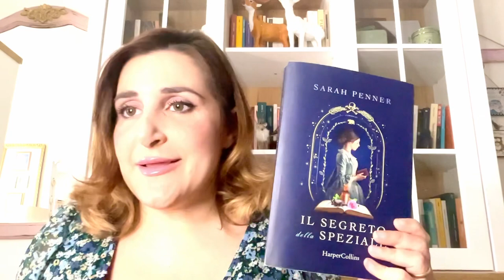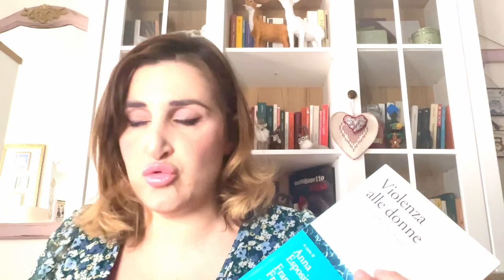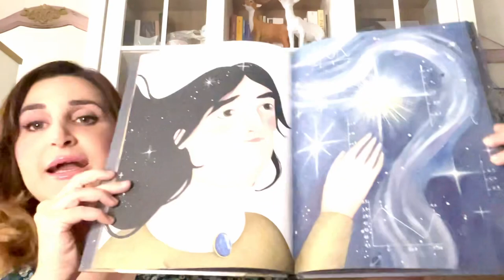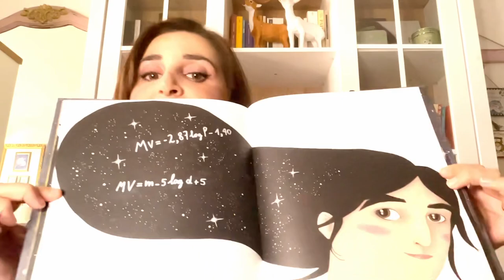I suggerimenti letterari di Emma di maggio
I suggerimenti letterari di maggio sono una mia rubrica video molto informale, con il cipiglio e il sorriso da amici appassionati: per ulteriori riflessioni su trama, stile e tematica vi rimando, in calce, alle rispettive recensioni in cui sono più puntuale e professionale.
Quello che segue è un video di proposte di romanzi, saggi e albi illustrati che condividono apparentemente solo il colore dominante della cover: il blu. In realtà si creano legami fra le storie, in un cordone di mare e veleni.
Sono storie di donne, vere, domate, emarginate e escluse per lungo tempo dal potere e dalla conoscenza, leggende e miti in cui realtà e fantasia si fondono.
Nei suggerimenti letterari di maggio, vorrei chiacchierare con voi a ruota libera, condividendo letture, emozioni, sensazioni, ricordi, obiettivi e valori da perseguire.
La parola chiave de I suggerimenti letterari di maggio è MARE, acqua salata, acqua che circonda le isole, acqua dell'utero amniotico che culla embrioni e e storie.

Buona visione e, mi raccomando, aspetto i vostri commenti.Avete letto i libri che ho mostrato? Vi sono piaciuti? Cosa vorreste consigliarmi, conoscendo i miei gusti?

Ecco i libri da me proposti nei suggerimenti letterari di maggio, trovate le recensioni su

Henrietta e le stelle, Anna Paolini

Violenza alle donne, A. Esposito, F. Franceschi, Gabriella Piccinni

Temael. Antichi misteri, Il mondo incantato della scrittura

Il segreto della speziale, Sarah Penner

Dolce introduzione al caos, Marta Orriols

Almarina, Valeria Parrella